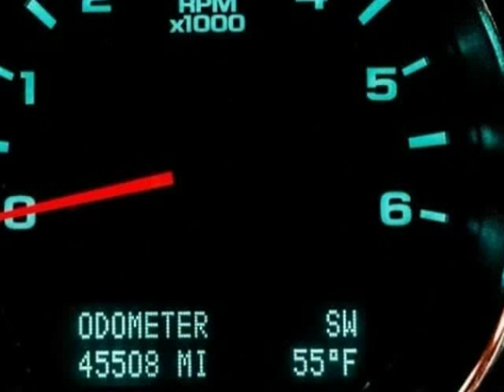2013 Chevrolet Silverado 1500 LT TEXAS EDITION (San Antonio, Texas)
15115 San Pedro
San Antonio